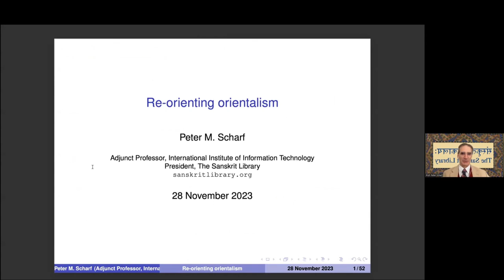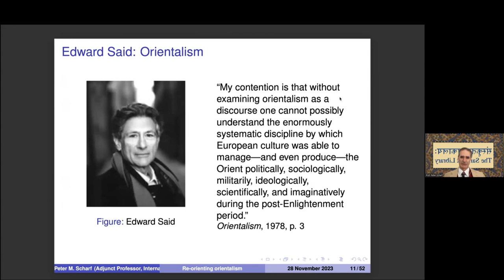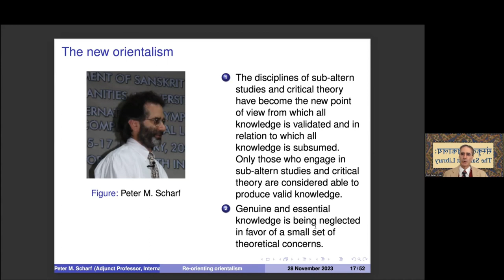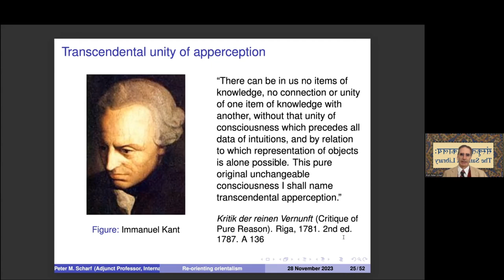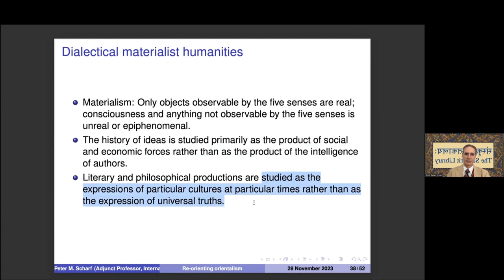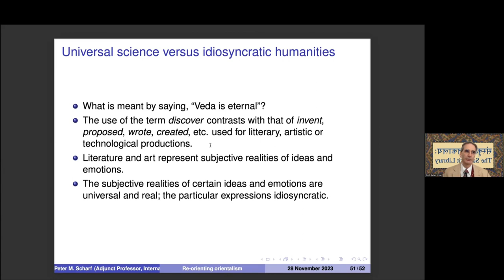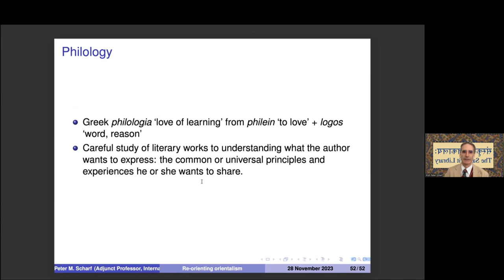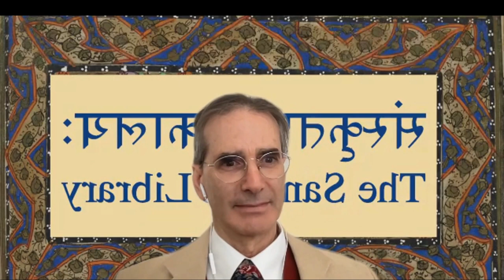Re-orienting Orientalism: A Webinar by Dr Peter Scharf, President, The Sanskrit Library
The study of India took place in Europe and America in the nineteenth and early twentieth centuries under the term Orientalism, `the study of the East' which sets the East, the Orient, as opposed to the West, the Occident. Scholars in the discipline of Orientalism and in the fields that have replaced the directionally biased term with neutral ones, such as Indology and South Asian Studies in contemporary scholarship, have been accused of being outsiders who bear attitudes that subjugate Indian knowledge and culture to European knowledge and culture. Conversely, recent scholarship that purports to represent Indian knowledge from the inside has been accused of chauvinism and religious fundamentalism. The present investigation demonstrates that much recent scholarship that purports to be liberated from Orientalist attitudes, in fact, is guilty of insidious Orientalism that subjugates Indian knowledge to theoretical cultural anthropology by devaluing any investigation that is not set within that limited theoretical framework. Although cultural anthropologists engaged in subaltern studies claim to be rescuing India from Orientalism, they undermine Indian knowledge to a new extreme by drawing scholarship away from substantial issues to the theoretical framework of cultural anthropology. Those who purport to represent Indian knowledge from the inside are likewise unknowingly co-opted into this new Orientalism by allowing the themes of their research to be determined by the cultural anthropological framework. The recent dominant scholarship of arguing that certain scientific conclusions ought to be dismissed because the scientists who argued for them were orientalists on the one hand or were Hindu fundamentalists on the other all reveals itself, regardless of which way it claims to be socio-political banter devoid of any scientific value. Irrespective of the motives of the scholars, scientific conclusions should be established or dismissed on the grounds of fundamental research, incontrovertible data, and persuasive arguments, not based on accusations of purported bias.